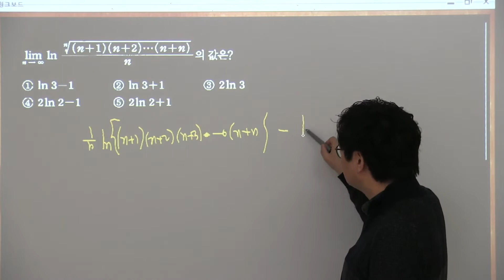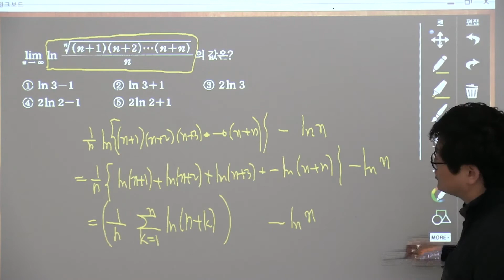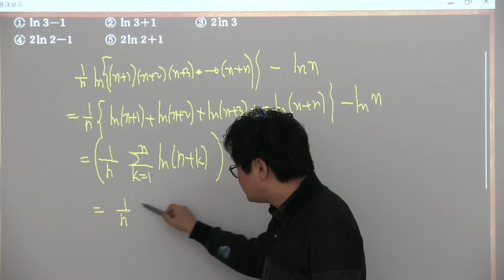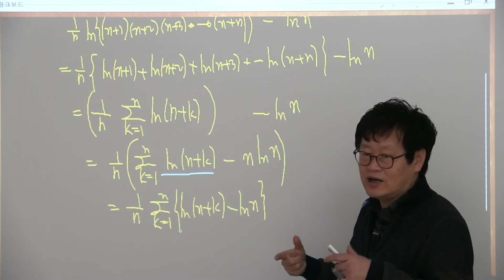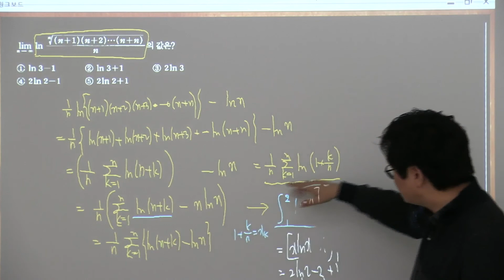블랙라벨 미적분2 10 정적분 2nd 20